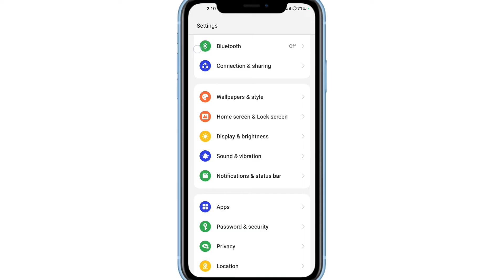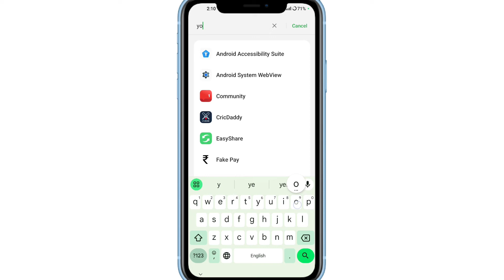How To Uninstall YouTube App | YouTube App Delete Kaise Kare | Youtube App Ko Delete Kaise Karte Hai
youtube app delete kaise kare | how to uninstall youtube app | youtube app ko delete kaise kare